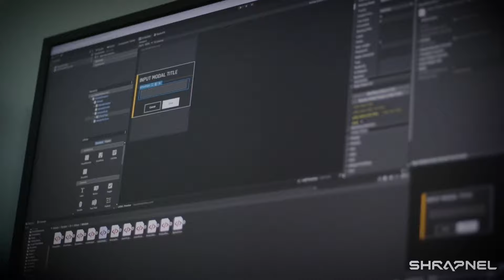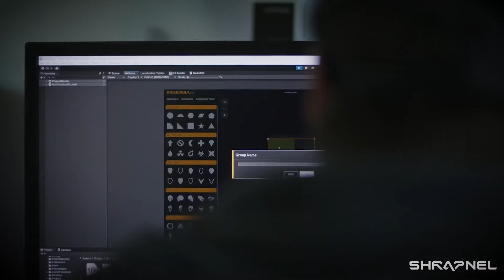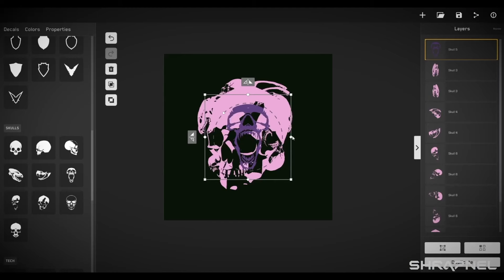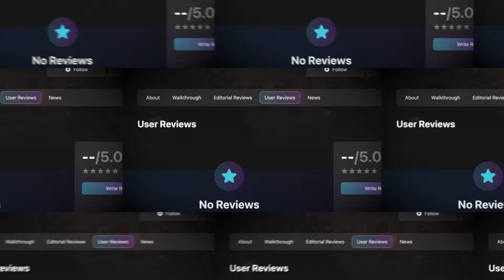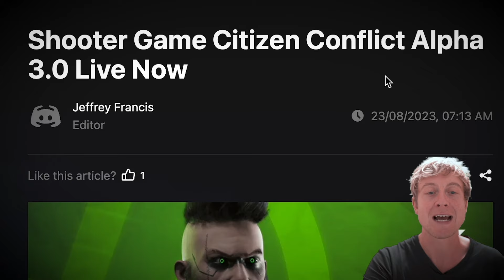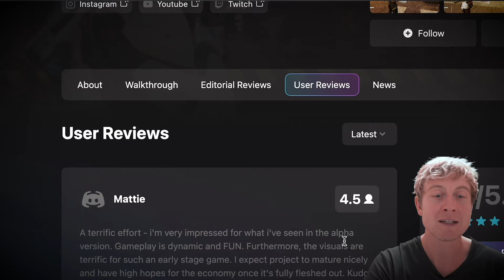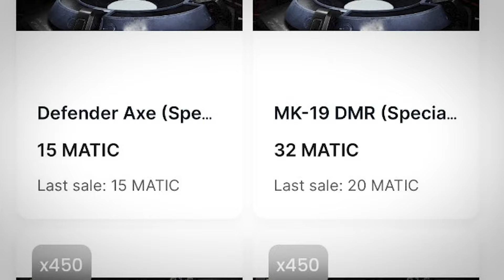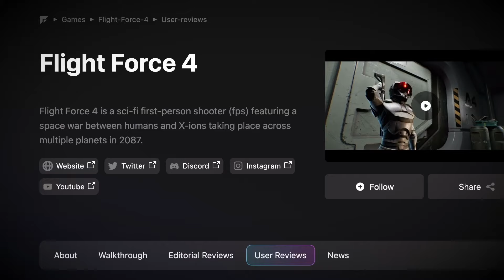Game Changers: 5 Highly Anticipated Shooter Crypto Games of 2023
Enter the exciting action-packed world of crypto shooter games, where virtual battles meet real-world opportunities. Lets dive into Funjible Games' handpicked list of 5 upcoming crypto shooter games set to take the gaming industry by storm in 2023. From Nyan Heroes to Citizen Conflict, these games are sure to keep you entertained and hooked. So be sure to check them out soon!

⏰ TIMESTAMP ⏰
0:00 Intro
0:58 Shrapnel
4:34 Metalcore
6:02 Citizen Conflict
9:45 Flight Force 4
12:27 Nyan Heroes
14:45 Conclusion